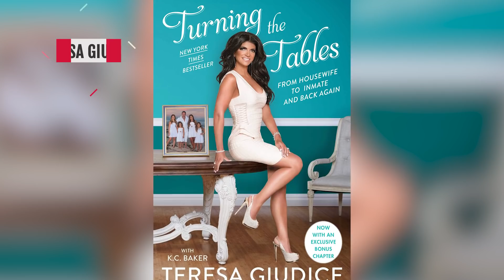The Craziest Celebrity Prison Stories Revealed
When a celebrity is facing a prison sentence, they usually try to focus on just getting through it and planning their next steps when they get out. However, a few of these stars actually claimed to have a good time while locked up, and at least one even got to further their career while behind bars. For others, it was more crazy than easy, if their stories are to be believed.

From the TV host who honed her arts and crafts skills to the reality star who bonded with Donald Trump’s former lawyer, here are some of the craziest celebrity prison stories.

Martha Stewart | 0:00
Lindsay Lohan | 1:19
Ja Rule | 2:06
Kiefer Sutherland | 2:59
Sean Penn | 3:51
The Situation | 4:42
Lil Wayne | 6:10
Robert Downey Jr. | 7:11
Lil' Kim | 8:30
Teresa Giudice | 9:20
Paris Hilton | 10:22